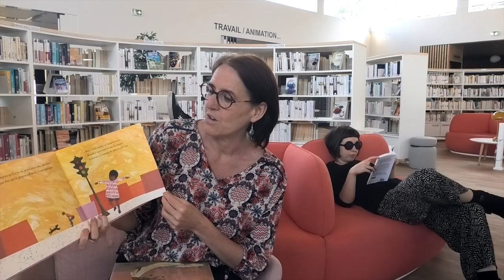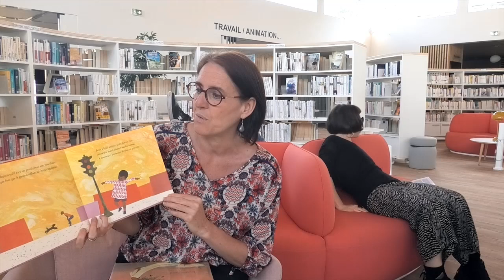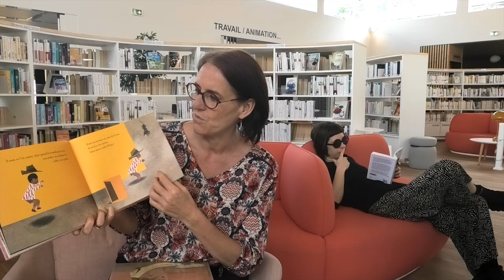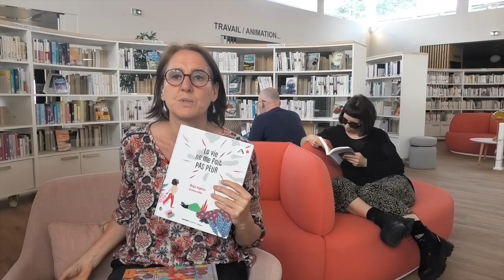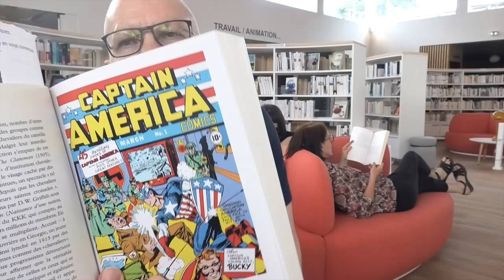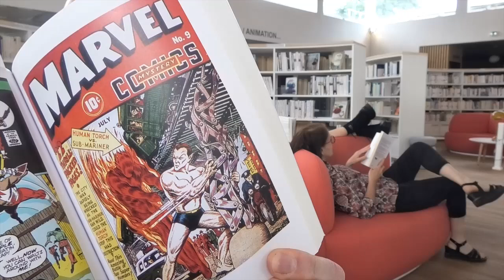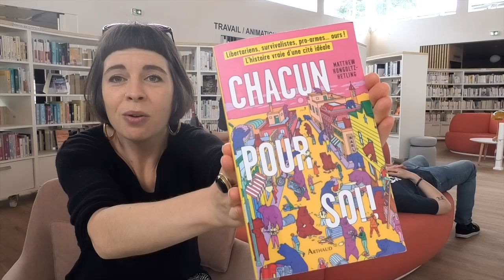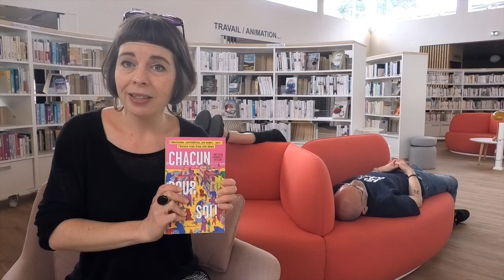On a aimé : des lectures d'été pour tous les âges !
ON A AIMÉ 💓

Aujourd'hui Agnès, Sylvain & Lisa ne sont pas trop de trois pour vous proposer une foule de lectures estivales, pour tous les âges et toutes les envies !
Que vous vous allongiez sur l'herbe ou sur un transat, à l'ombre d'un parasol ou en plein soleil, laissez-vous porter par leurs suggestions 😎